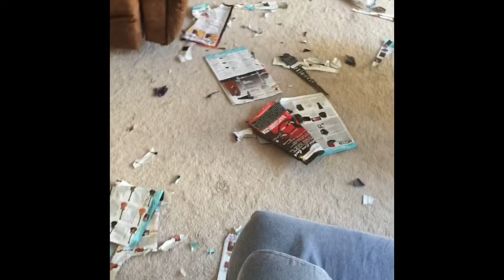Silver Labs... They do exist. My Indiana. From 8 weeks old to 6 months cute baby to destructor.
Silver lab jack Johnson music totally authorized call him and ask